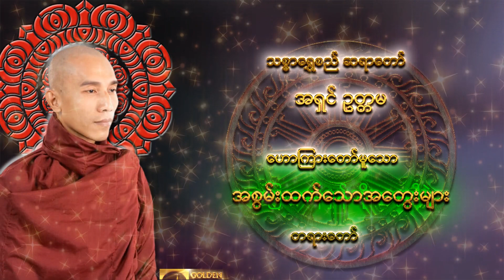အစွမ်းထက်သောအတွေးများ|သစ္စာရွှေစည်ဆရာတော်အရှင်ဥတ္တမ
ဓမ္မမိတ်ဆွေးများအားလုံးမင်္ဂလာပါ👏👏👏
😘😘😘🙏🙏🙏ကျေးဇူးပါ။🙏🙏🙏😘😘😘

အရှေ့အရပ်၌ရှိသော အနန္တစကြဝဠာ အနန္တသတ္တဝါတို့ဘေးရန်ခပ်သိမ်း ငြိမ်းကြပါစေ။
 ဒေါသခပ်သိမ်း ငြိမ်းကြပါစေ။
ဆင်းရဲခပ်သိမ်း ငြိမ်းကြပါစေ။
နှလုံးစိတ်ဝမ်း အေးချမ်းကြပါစေ။

အနောက်အရပ်၌ရှိသော အနန္တစကြဝဠာ အနန္တသတ္တဝါတို့ဘေးရန်ခပ်သိမ်း ငြိမ်းကြပါစေ။
 ဒေါသခပ်သိမ်း ငြိမ်းကြပါစေ။
ဆင်းရဲခပ်သိမ်း ငြိမ်းကြပါစေ။
နှလုံးစိတ်ဝမ်း အေးချမ်းကြပါစေ။

မြောက်အရပ်၌ရှိသော အနန္တစကြဝဠာ အနန္တသတ္တဝါတို့ဘေးရန်ခပ်သိမ်း ငြိမ်းကြပါစေ။
 ဒေါသခပ်သိမ်း ငြိမ်းကြပါစေ။
ဆင်းရဲခပ်သိမ်း ငြိမ်းကြပါစေ။
နှလုံးစိတ်ဝမ်း အေးချမ်းကြပါစေ။

တောင်အရပ်၌ရှိသော အနန္တစကြဝဠာ အနန္တသတ္တဝါတို့
ဘေးရန်ခပ်သိမ်း ငြိမ်းကြပါစေ။
 ဒေါသခပ်သိမ်း ငြိမ်းကြပါစေ။
ဆင်းရဲခပ်သိမ်း ငြိမ်းကြပါစေ။
နှလုံးစိတ်ဝမ်း အေးချမ်းကြပါစေ။

အနောက်တောင်ထောင့် အရပ်၌ရှိသော အနန္တစကြဝဠာ အနန္တသတ္တဝါတို့
ဘေးရန်ခပ်သိမ်း ငြိမ်းကြပါစေ။
 ဒေါသခပ်သိမ်း ငြိမ်းကြပါစေ။
ဆင်းရဲခပ်သိမ်း ငြိမ်းကြပါစေ။
နှလုံးစိတ်ဝမ်း အေးချမ်းကြပါစေ။

အနောက်မြောက်ထောင့် အရပ်၌ရှိသော အနန္တစကြဝဠာ အနန္တသတ္တဝါတို့
ဘေးရန်ခပ်သိမ်း ငြိမ်းကြပါစေ။
 ဒေါသခပ်သိမ်း ငြိမ်းကြပါစေ။
ဆင်းရဲခပ်သိမ်း ငြိမ်းကြပါစေ။
နှလုံးစိတ်ဝမ်း အေးချမ်းကြပါစေ။

အရှေ့မြောက်ထောင့် အရပ်၌ရှိသော အနန္တစကြဝဠာ အနန္တသတ္တဝါတို့
ဘေးရန်ခပ်သိမ်း ငြိမ်းကြပါစေ။
 ဒေါသခပ်သိမ်း ငြိမ်းကြပါစေ။
ဆင်းရဲခပ်သိမ်း ငြိမ်းကြပါစေ။
နှလုံးစိတ်ဝမ်း အေးချမ်းကြပါစေ။

အရှေ့တောင်ထောင့် အရပ်၌ရှိသော အနန္တစကြဝဠာ အနန္တသတ္တဝါတို့
ဘေးရန်ခပ်သိမ်း ငြိမ်းကြပါစေ။
 ဒေါသခပ်သိမ်း ငြိမ်းကြပါစေ။
ဆင်းရဲခပ်သိမ်း ငြိမ်းကြပါစေ။
နှလုံးစိတ်ဝမ်း အေးချမ်းကြပါစေ။

အောက်အရပ်၌ရှိသော ထက်ဝန်းကျင် အနန္တစကြာဝဠာ
အပါယ်ဘုံသား အနန္တသတ္တဝါတို့
ဘေးရန်ခပ်သိမ်း ငြိမ်းကြပါစေ။
 ဒေါသခပ်သိမ်း ငြိမ်းကြပါစေ။
ဆင်းရဲခပ်သိမ်း ငြိမ်းကြပါစေ။
နှလုံးစိတ်ဝမ်း အေးချမ်းကြပါစေ။

အထက်အရပ်၌ရှိသော ထက်ဝန်းကျင် အနန္တစကြဝဠာ အနန္တ နတ်ဗြဟ္မာတို့
ဘေးရန်ခပ်သိမ်း ငြိမ်းကြပါစေ။
 ဒေါသခပ်သိမ်း ငြိမ်းကြပါစေ။
ဆင်းရဲခပ်သိမ်း ငြိမ်းကြပါစေ။
နှလုံးစိတ်ဝမ်း အေးချမ်းကြပါစေ။